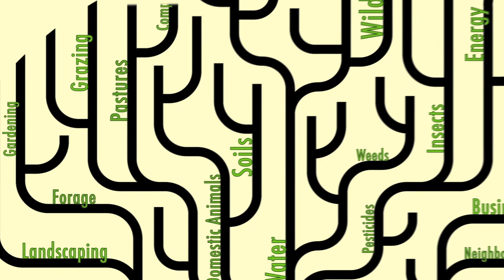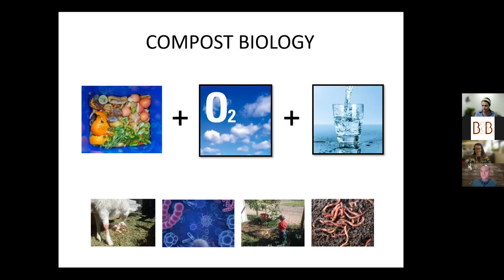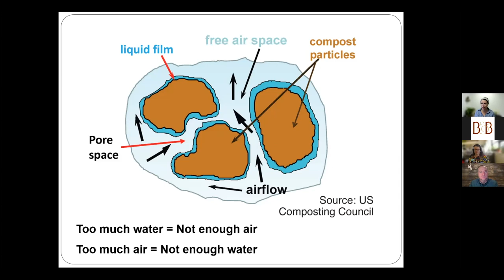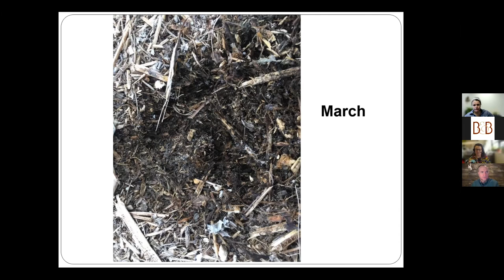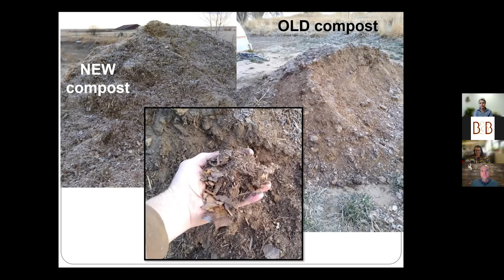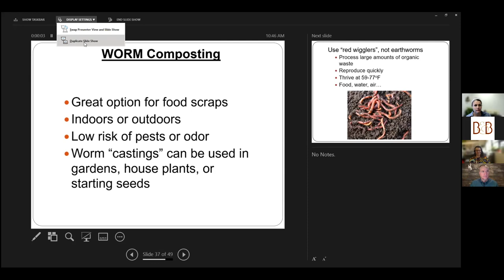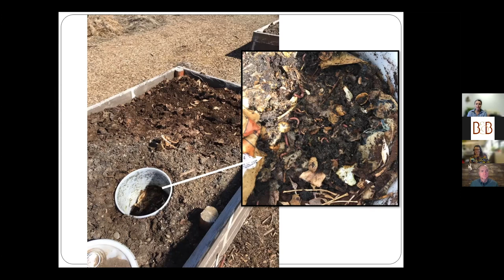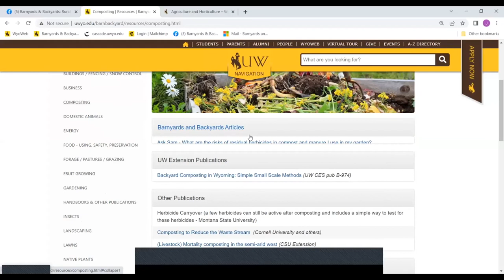Barnyards & Backyards Live! – Successful composting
Making compost in Wyoming can be a bit of a challenge. We chatted with Caitlin Youngquist, UW Extension, to learn some key steps to help you be more successful in our cooler, semi-arid climate. Give us your feedback on this show
Any ads that you see on this video were not placed there by us.